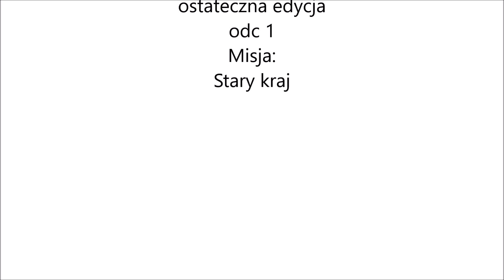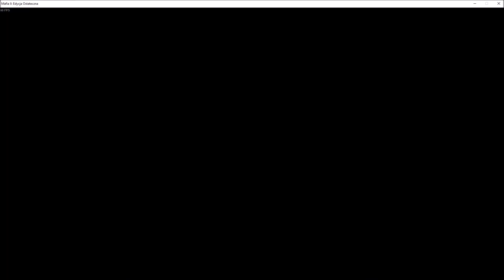Stary kraj Mafia II Edycja ostateczna odc 1